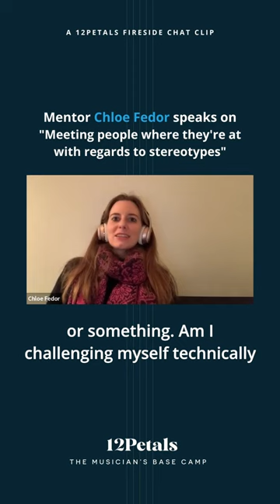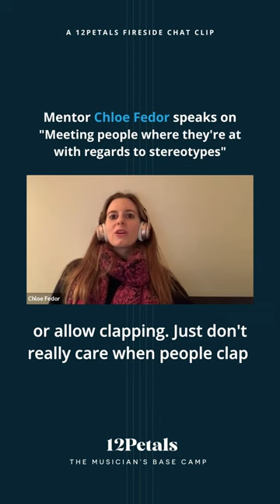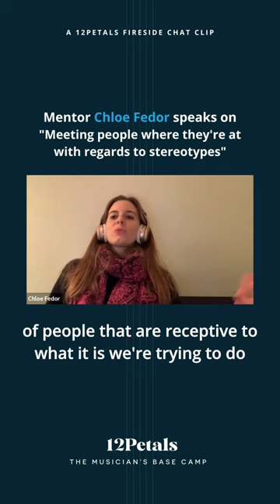Meeting people where they're at with regards to stereotypes